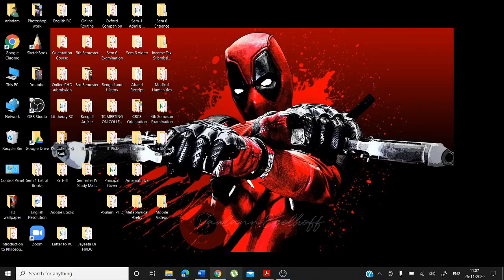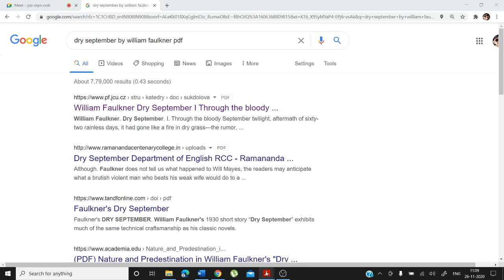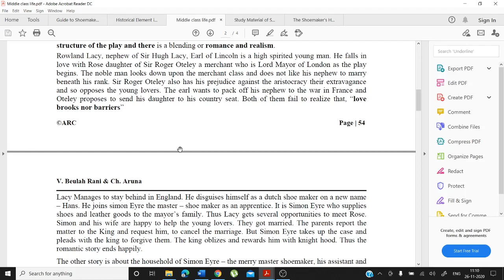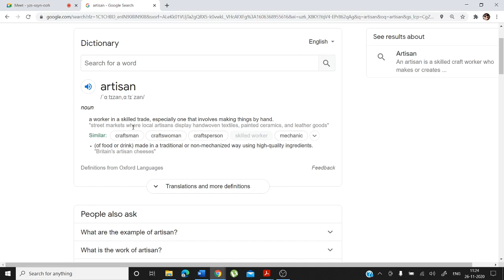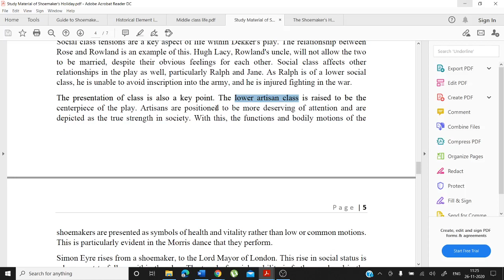Video Lecture 120: Live Class on Thomas Dekker’s The Shoemaker’s Holiday (Part-III)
The Shoemaker's Holiday or the Gentle Craft is an Elizabethan play written by Thomas Dekker. The play was first performed in 1599 by the Admiral's Men, and it falls into the subgenre of city comedy. The story features three subplots: an inter-class romance between a citizen of London and an aristocrat, the ascension of shoemaker Simon Eyre to Lord Mayor of London, and a romance between a gentleman and a shoemaker's wife, whose husband appears to have died in the wars with France.
The class has takes place on 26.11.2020.